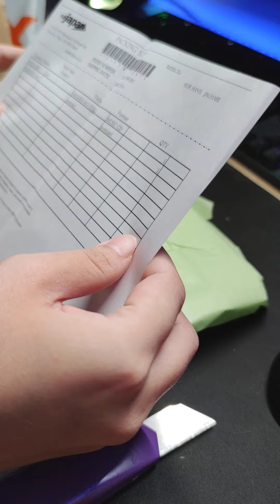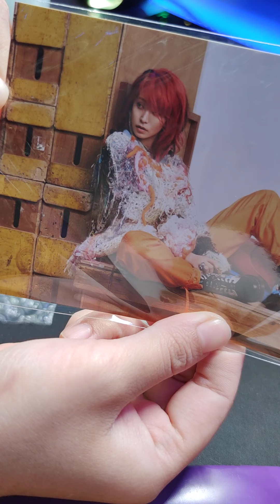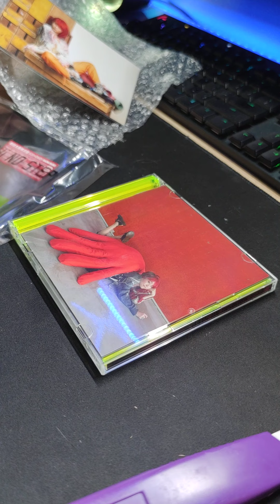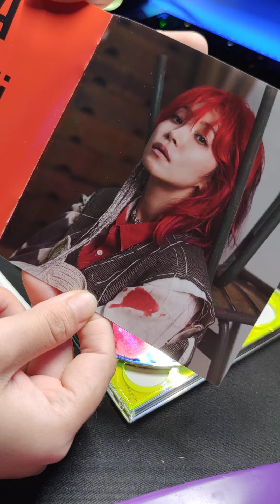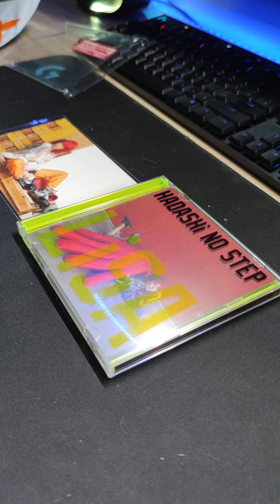Unboxing : LiSA / HADASHI NO STEP [w/ DVD, Limited Edition]